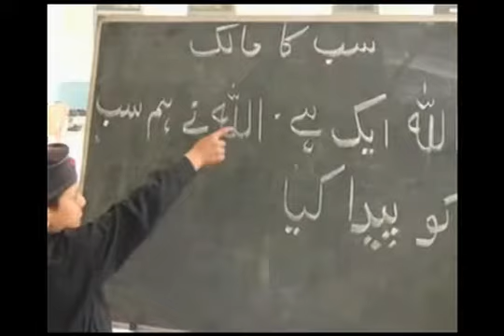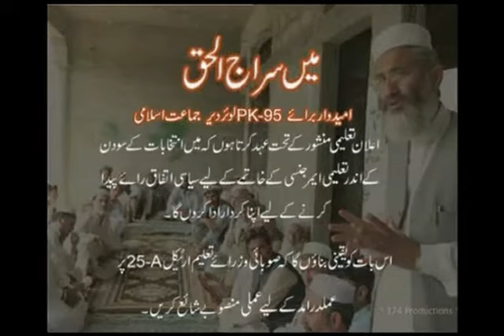Sirajul Haq's campaign (JI) PK-95, Lower Dir - Vote for education. Educate for votes.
Vote for education. Educate for votes.

JI’s Sirajul Haq campaigns to enroll the children of his constituency into school.